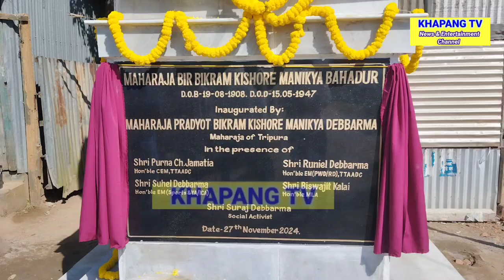MAHARAJA BIR BIKRAM KISHORENI MANG THONG PHIYUKGWI RWJAKHA JAMPUI HATI O // KHAPANG TV